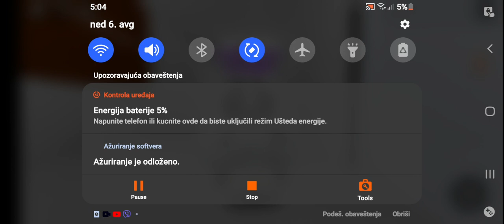Vhs training final part